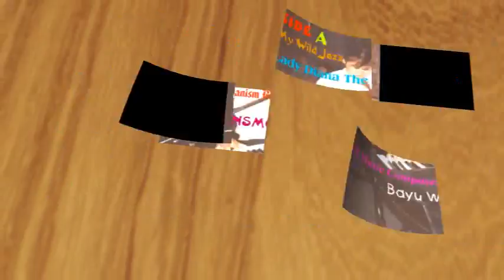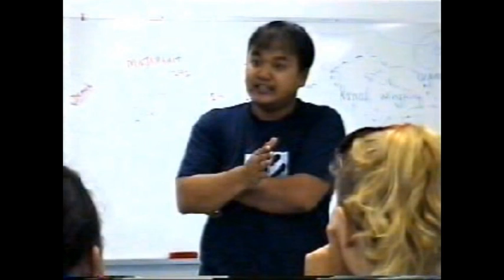LADY DIANA - by BAYU WIRAWAN "KING JAZZ"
"THE CRAZIEST JAZZ PIANIST" - 1st BAYU WIRAWAN "KING JAZZ" ALBUM MASTERPIECE FROM 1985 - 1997 ERA (SENIOR HIGH SCHOOL around 15th - 19th Years Old)